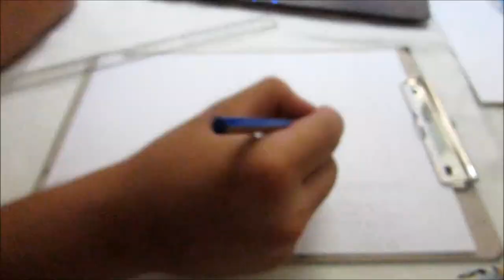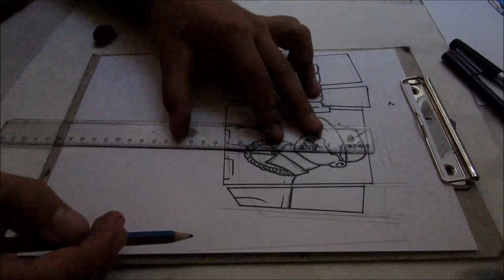Çizim(Draw) - Gta San Andreas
CEYHUN'UN KİŞİSEL SKYPE ADRESİ: ceyhun.kocakanat